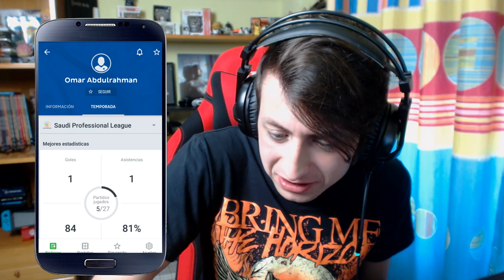Omar Abdulrahman - ¿Por qué tiene 5 de Skills? Reaccionando a Skillers